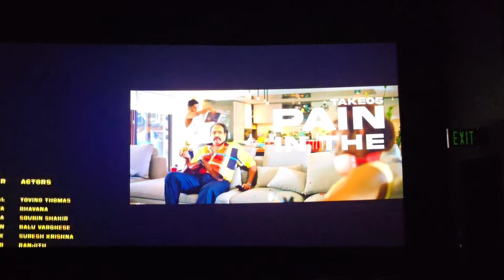Nadikar Movie | Our opinion | Lal Jr. | Tovino Thomas | Balu Varghese | Ganapathi |Bhavana | Review